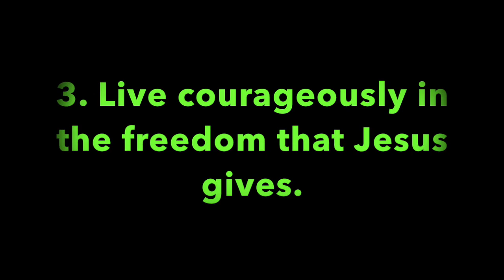Pleasant Green Sunday School Lesson 4-17-2022: Deacon, Barry Taylor